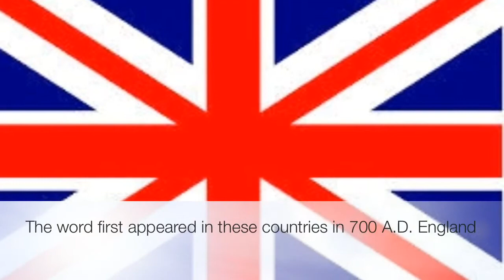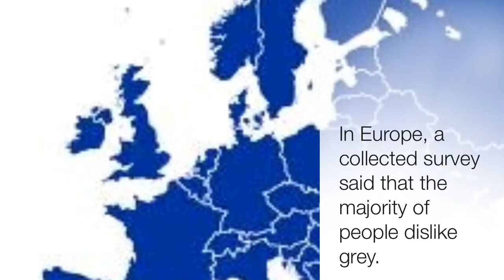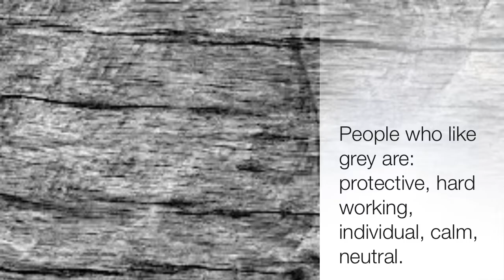Gray By Elzbieta